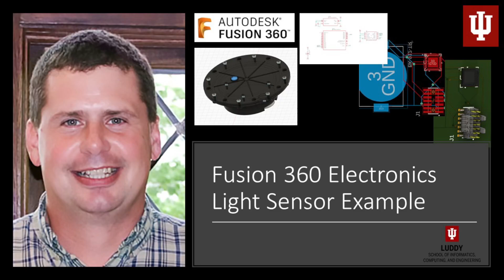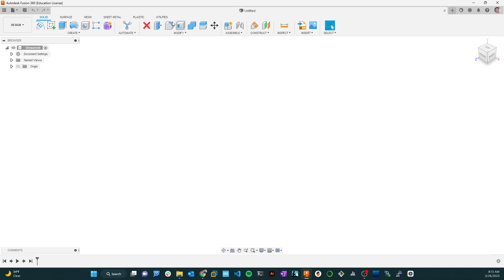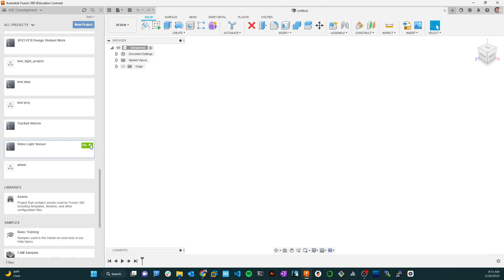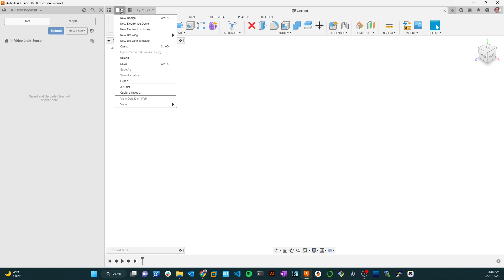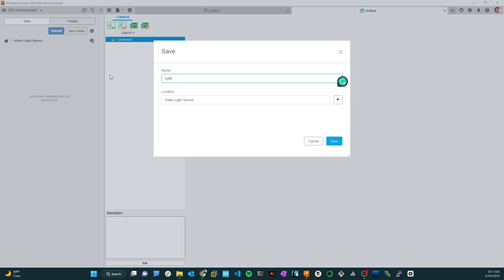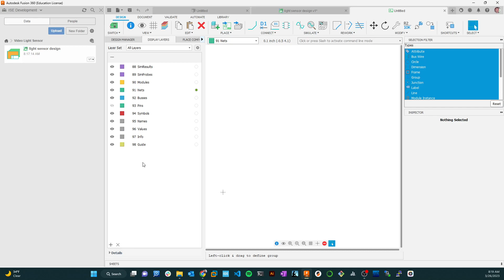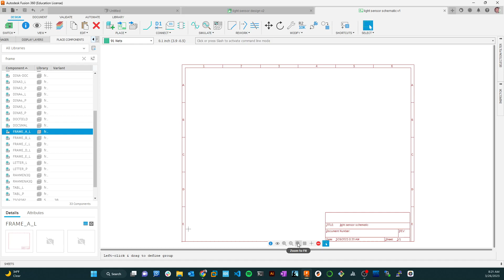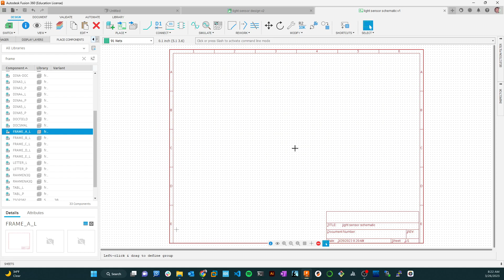Fusion 360 Electronics (02 Creating a Fusion 360 Electronics Design)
Demonstrates how to setup a Fusion 360 Electronics design and create a Schematic.